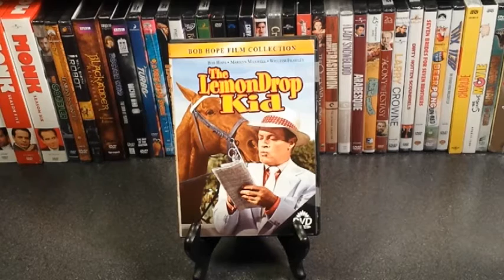THE LEMON DROP KID RETROSPECTIVE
It's the holidays and for me that means Christmas! And one of my favorite Christmas movies is The Lemon Drop Kid, starring Bob Hope!